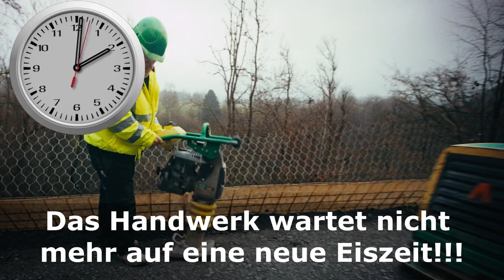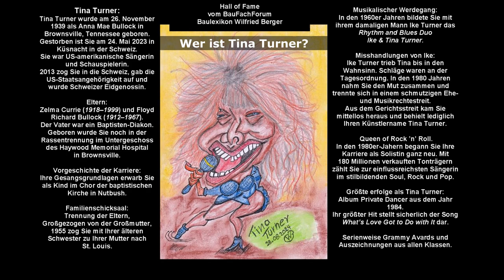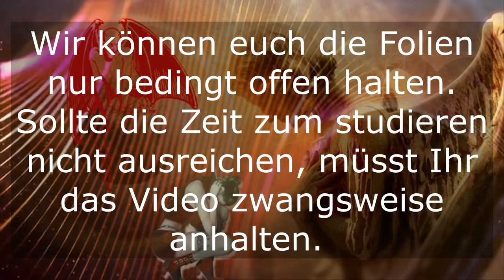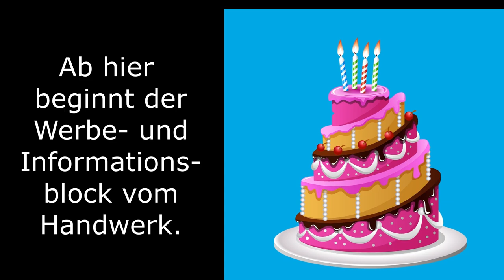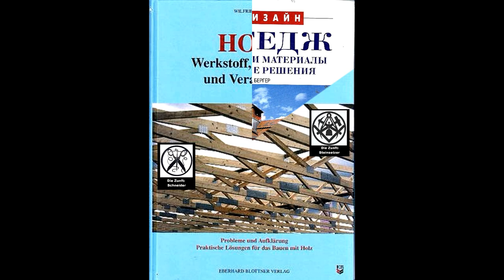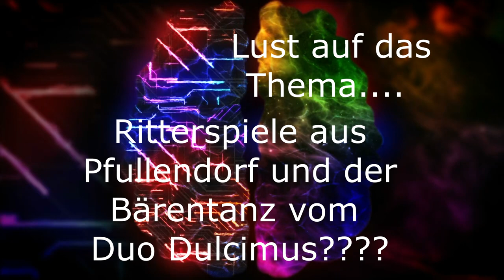Creedence Clearwater Revival Band, BauFachForum, Baulexikon Wilfried Berger, Handwerk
aus unserer Rubrik Lehrstellenbörse und Ausbildung haben wir euch wieder einen neuen spannenden Beitrag erstellt.

Viel Spaß beim Studieren von unserem Beitrag aus unserem Baulexikonbegriffen über die Band Creedence Clearwater Revival Band mit tollem musikalischen Vortrag von

Thema heute:
Brian Guitar und Verena Fuchs:
Der Song Proud Mary von Creedence Clearwater Revival Band:
Es wird nur wenige Songs geben, die von so vielen Weltstars übernommen wurde und zum Welterfolge wurde.
Der Song Proud Mary stammt aus der Feder von John Fogerty von der Band CCR Creedence Clearwater Revival.

Brian Guitar und Verena Fuchs, spielen den Titel Proud Mary nach der Version von Tina Turner.

Baulexikonbegriff:
Creedence Clearwater Revival, CCR:
US-amerikanische Rockband, Berkeley, Kalifornien, Wirkungszeit 1967 und 1972, Dezember 1967 Gründungsdatum, Vorname Credence,  Biermarke Clearwater, Umweltschutz, Revival für Zusammenhalt, erste Titel, war Suzie Q., von Dale Hawkins, erstes Album 1968, Album Creedence Clearwater Revival, großer Erfolg, Radio-Stationen, zahlreiche Hörerwünsche, Fans brachten CCR-Manie.

Die Band und Auflösung:
Gebrüder John und Tom Fogerty, Stu Cook, Doug Clifford
Juli 1972 Auflösung der Band, Stu Cook und Doug Clifford, gründen Creedence Clearwater Revisited, spielten CCR-Hits, John Fogerty startet Solokarriere, spielt traditionelle Country-Music, The Blue Ridge Rangers, Album 1973, 1975 Soloalbum, Lied Rockin’ All Over the World, machte Status Quo weltberühmt, erst 1985 Album Centerfield, Singles Rock and Roll Girls, The Old Man Down the Road, kamen die erfolge.
Rhythmusgitarrist Bruder Tom Fogerty, verstarb am 6. September 1990, mit nur 48 Jahren.

Die treibende Kraft der Band war John Fogerty der jüngere der Brüder.
Clearwater, bezeichnet eine Biermarke deren Sponsor der Band Ihre Erfolge zu verdanken hat.

Die Brauerei Clearwater, war mit der Band CCR von 1967 – 1972 führend im Umweltschutz in den USA!

Die Band CCR erreichte Welterfolge, die bis heute weltweit immer noch als Hymnen einer jeder Party gegenwertig sind.

Größte Erfolge der Songs:
Suzie Q. (Part One), 11x Platin:
Autoren: Dale Hawkins, Eleanor Broadwater, Stanley Lewis
I Put a Spell on You:
Autor und Original:
Screamin’ Jay Hawkins, 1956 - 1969

Proud Mary:
Bayou Country :
Autor: John Fogerty

Bad Moon Rising:
Autor: John Fogerty

Größte Erfolge:
Down on the Corner:
Willy and the Poor Boys
Autor: John Fogerty

Hho’ll Stop the Rain
Autor: John Fogerty

Juli 1972 Auflösung der Band:
Der Bruder Tom Fogerty, verstarb am 6. September 1990.

John Fogerty startet Solokarriere, spielt traditionelle Country-Music, The Blue Ridge Rangers, Album 1973, 1975 Soloalbum,

Viele Weltstars übernahmen Songs von CCR und John Fogerty so auch Tina Turner. Sie machte den Titel Proud Mary zum Welterfolg.

Verpasst kein spannendes Video vom BauFachForum mehr:
Werdet einfach Follower:

Euer Bauschadensanalytiker
Wilfried Berger